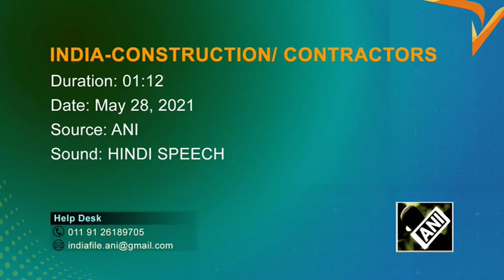Delhi construction contractors hoping progress in work after unlock from May 31